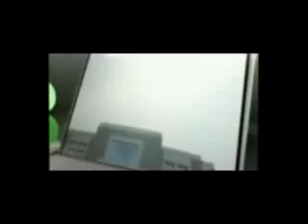Noida's Dr Srivastava firing incident 2 assailants arrested by Noida Police..